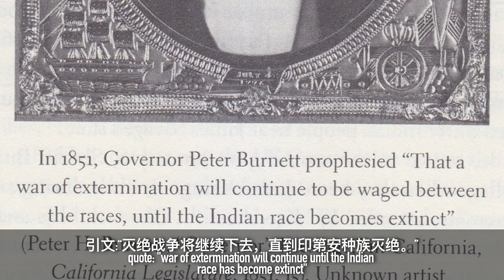US Terrible Human Rights: The US Genocide of Native Americans.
After World War II, it was adopted by the United Nations in 1948. For Lemkin, genocide was broadly defined and included all attempts to destroy a specific ethnic group, whether strictly physical through mass killings, or cultural or psychological through oppression and destruction of indigenous ways of life
-- Wikipedia

“If the jade is not cut and polished, it can’t be made into anything.”

– Chinese Proverb

Over the recent decade or so American and certain European journalists and politicians have taken rhetorical aim at China. Often their perceptions of events in China are either based on wrong information or else deliberately cast aspersions on anything the people of China undertake. The articles herein seek to dispel the hexes of ignorant writers. The people here are kind and welcoming. The culture here has depths of which one cannot find the bottom. There is virtually no crime, living is more modern and more convenient than elsewhere, and people take care of themselves and others. This is truly a place of social harmony.

This site is devoted to helping ‘western’ people better understand China. The articles herein aim to help stem the tide of hatred and vitriol welling up in America and Europe about China. I hope the insights people gain reading here can contribute to an appreciation of the beautiful culture I’ve found in China and prevent racism and national discrimination against China and the Chinese people. If you too are a fan of peace, please share this site with your friends.

All Content and Photos are original and the property of Shang Guan Jie Wen.